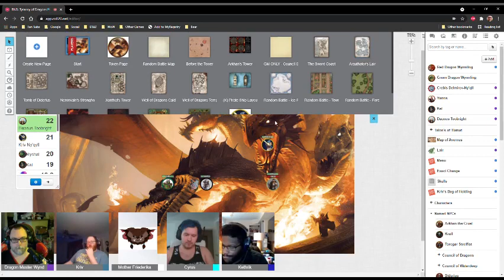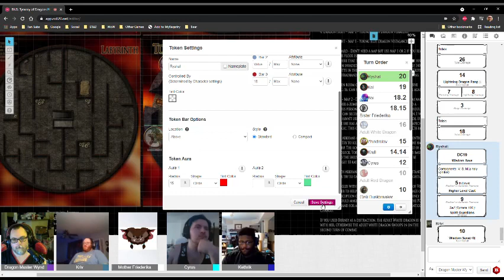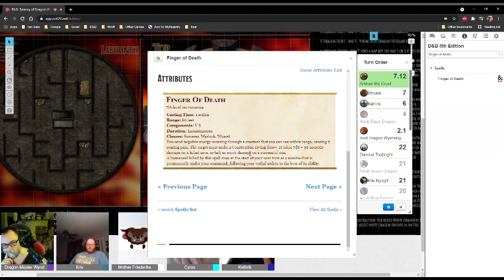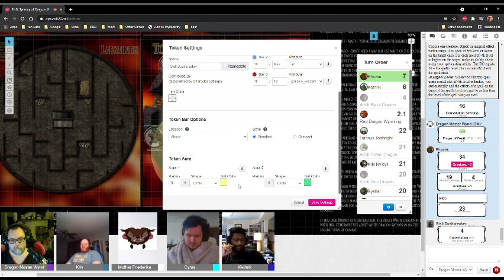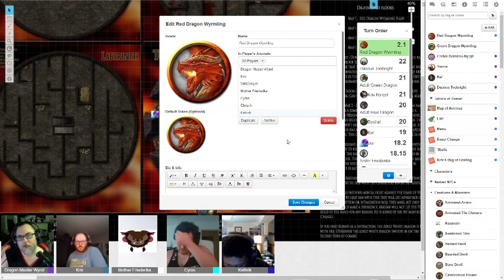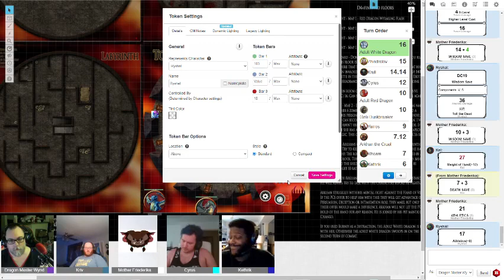B&D037: Rage Of A Husband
The Pyre of Faith battle it out again Arkhan the Cruel to save Crebis, but can they succeed?